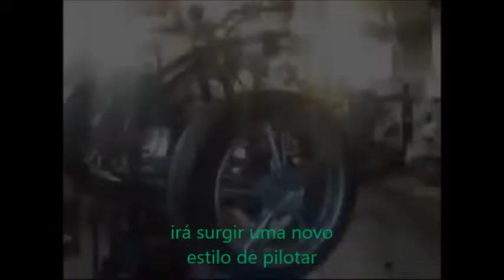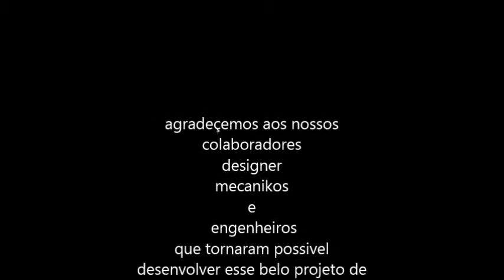montartrike biomek oficina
essa é uma amostra de como pode ficar seu trike só depende da moto que vc irá usar como base nosso quadro e universal
 nosso primeiro contato e por